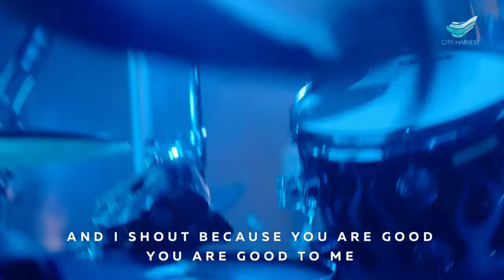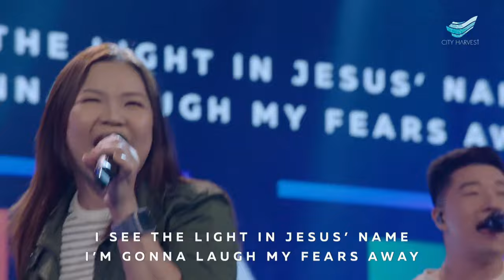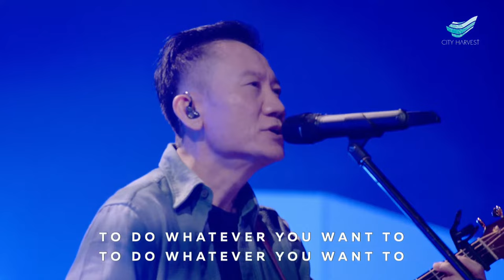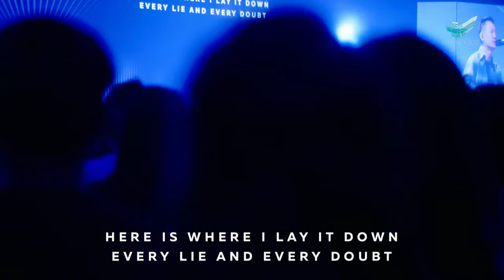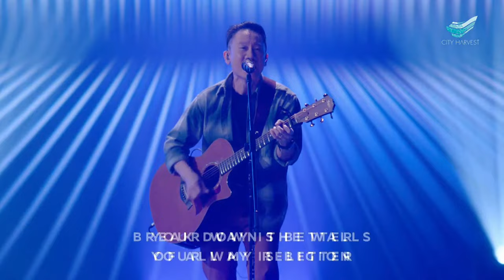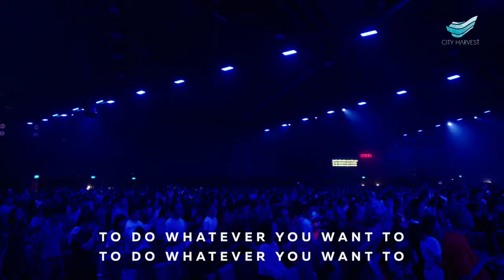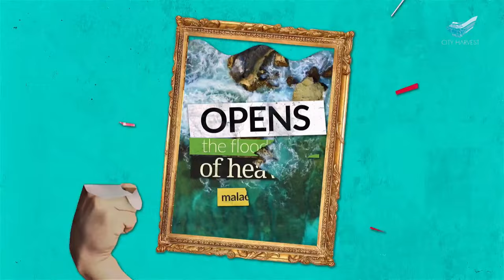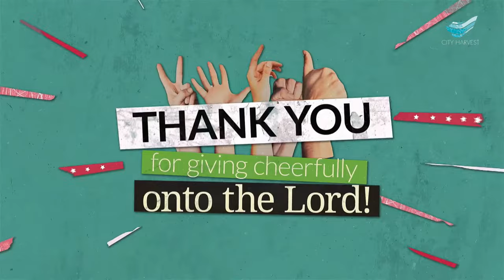Prof Doug Petersen: Too Wonderful For Words!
April 21, 2024 | Sunday 10am Service

When you encounter the kingdom of God, your life will take an unexpected turn and change in an instant. It may come quietly to individuals in this present age, transforming lives totally; but it will come in power and great glory when Jesus returns. Just like the parables of the treasure in the field and the pearl of great price, the end story will be too marvellous for words.

00:00         Worship
30:15         Welcome
31:10         Offering
36:10         Announcements
46:00         Sermon

SING WHERE I GO / YOU ARE GOOD
* Song Leader: Naomi Sabrina
Andrew Bergthold | Ed Cash | Franni Cash | Kyle Briskin | Martin Cash | Scott Cash

JOY SONG
* Song Leader: Felicia Yeow
Caitlin Reeves | Jesse Abram Reeves

LOUDER
* Song Leader: Malcolm Tay
Luke Hellebronth | Nick Herbert | Sean Feucht | Tim Hughes
Integrity Music Europe, Revelation Publishing, Sean Feucht Music

MAKE ROOM / FALL LIKE RAIN
* Song Leader: Teo Poh Heng
Evelyn Heideriqui | Josh Farro | Lucas Cortazio | Rebekah White
Beau Maddox, Bede Benjamin-Korporaal, Brett Younker, Zahriya Zachary
Beau Maddox Designee; Capitol CMG Paragon; People Of The Rising; SHOUT MP Carrington; sixsteps Music; Songs By Bede; UR Creative; worshiptogether.com songs; Bethel Music Publishing; Zahriya Zachary